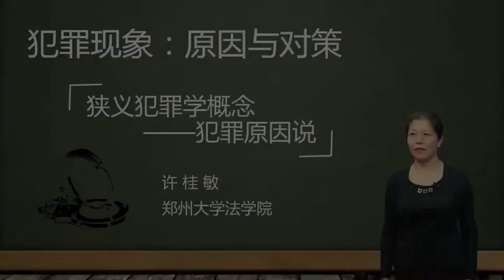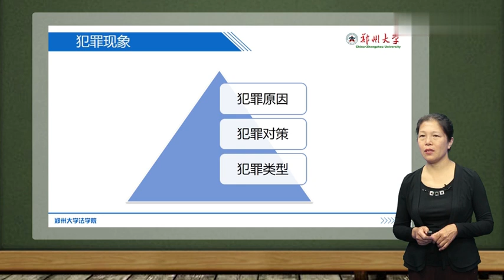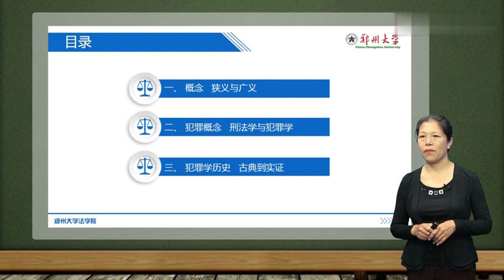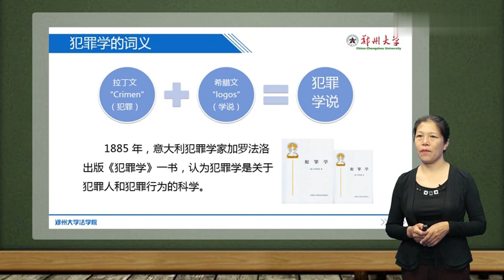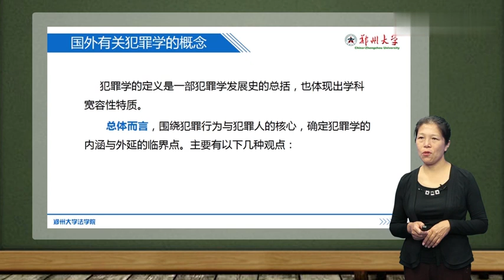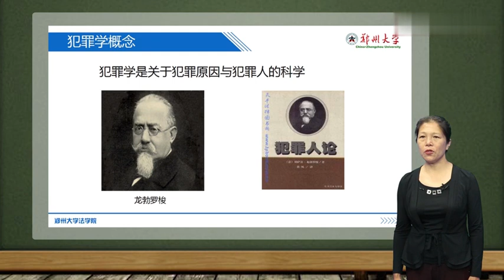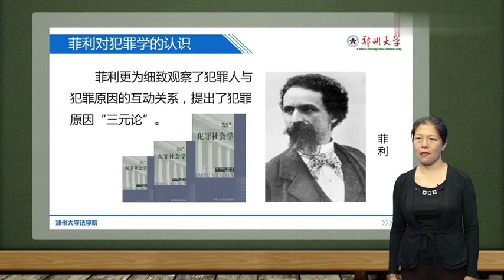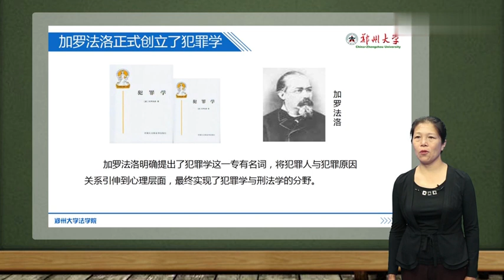易學族 MS_5564 犯罪現象：原因與對策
『國家級課程』授時:全21講/→授課學校：鄭州大學